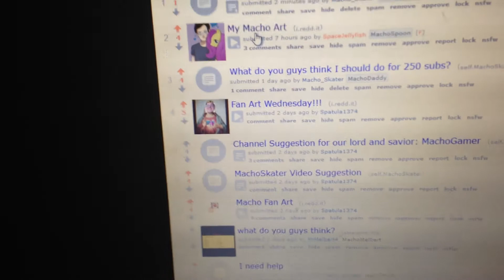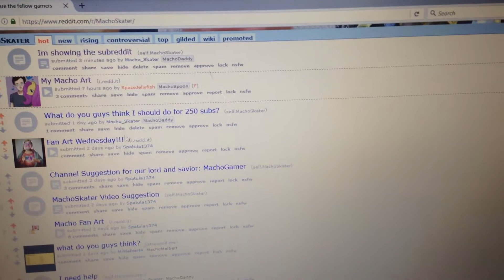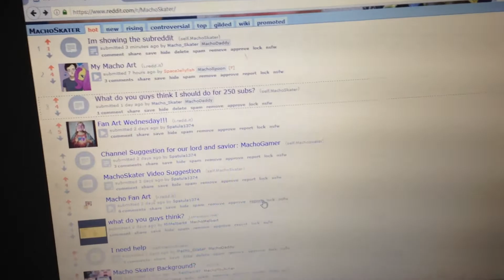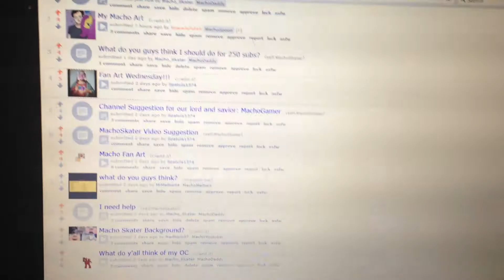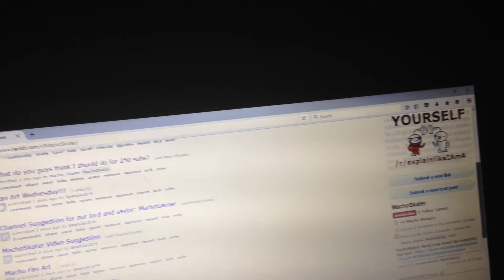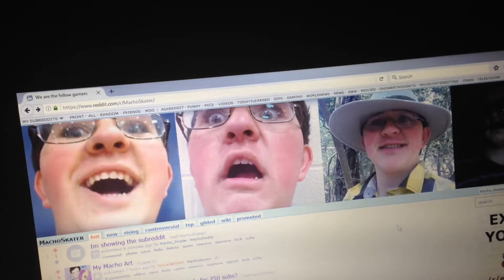Showing my subreddit by fans